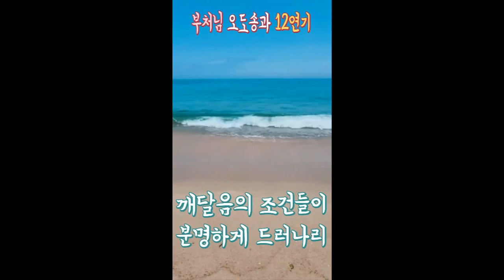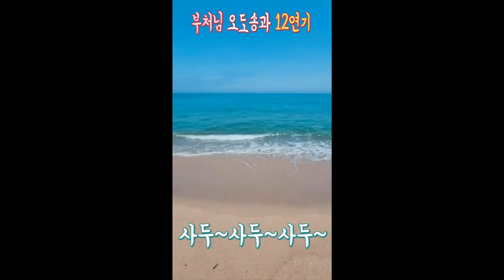부처님 오도송, 아네까자띠와 12연기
부처님 오도송과 12연기

Anekajati Udana아네까자띠 우다나와12연기

[한량없는 생애 by 고타마 싯다르타 붓다]

수많았던 생애들과

삼사라의 윤회동안

바른 진리 알지 못해

거듭거듭 맴돌았네

갈애라는 집 짓는 이

찾아헤맨 나에게는

태어남의 고통들이

거듭거듭 생겨났네

나는 이제 집 짓는 이

너 갈애를 보았노라

오온이란 새로운 집

다시 짓지 못하리라

갈애라는 서까래는

산산조각 부서졌고

무명이란 지붕 장식

남김없이 무너졌네

나 여래가 지닌 마음

조건에서 벗어났고

모든 갈애 다하여서

자유로움 성취했네

원인의 법 분명하게 존재하니

결과의 법 분명하게 존재하네

원인의 법 생겨나는 이유로써

결과의 법 분명하게 생겨나네

무명의 법 조건으로 업의 행위 생겨나며

업의 행위 조건으로 의식의 법 생겨나네

의식의 법 조건으로 정신물질 생겨나며

정신물질 조건으로 육문의 법 생겨나네

육문의 법 조건으로 접촉의 법 생겨나며

접촉의 법 조건으로 느낌의 법 생겨나네

느낌의 법 조건으로 갈애의 법 생겨나며

갈애의 법 조건으로 취착의 법 생겨나네

취착의 법 조건으로 생을 낳는 업 생기며

생을 낳는 업 때문에 태어남의 법을 얻네

태어남을 얻음으로 늙음 병듦 생겨나며

슬픔 비탄 몸과 마음 고통들이

생겨나며 극에 달한 절망이란

마음 고통 생겨나네

고통낳는 조건들이 거듭거듭 생겨나네

열렬하게 힘을 쏟고

집중하여 통찰하는

번뇌에서 떠나간 자

아라한의 성인에게

깨달음의 조건들이

분명하게 드러나리

원인의 법 존재하지 않음으로

결과의 법 존재하지 않는다네

원인의 법 소멸하는 이유로써

결과의 법 소멸하여 사라지네

무명의 법 소멸하여

업의 행위 소멸하며

업의 행위 소멸하여

의식의 법 소멸하네

의식의 법 소멸하여

정신물질 소멸하여

육문의 법 소멸하네

육문의 법 소멸하여

접촉의 법 소멸하며

접촉의 법 소멸하여

느낌의 법 소멸하네

느낌의 법 소멸하여

갈애의 법 소멸하여

취착의 법 소멸하네

취착의 법 소멸하여

생을 낳는 업이 없고

생을 낳는 업없어

태어남 사라지네

태어남이 사라져서

늙음 병듦 사라지며

사라지고 극에 달한 절망이란

마음 고통 사라지네

이와 같이 고통 낳는 모든 사라지네

집중하여 관찰하는

원인의 법 소멸하는

열반의 법 알게되어

법에 대해 지닌 의혹

완전하게 사라지리

사두~사두~사두~_()_